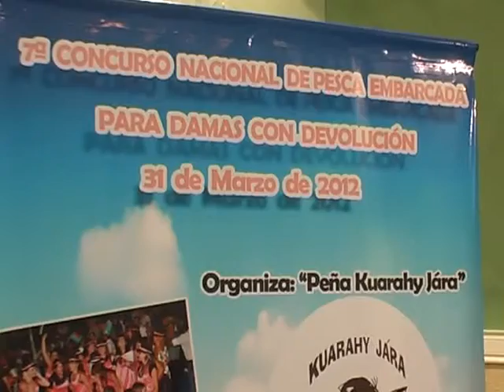0372 RAÚL MAREGA 7º CONCURSO DE PESCA EMBARCADA PARA DAMAS